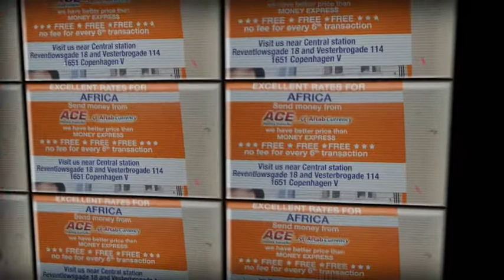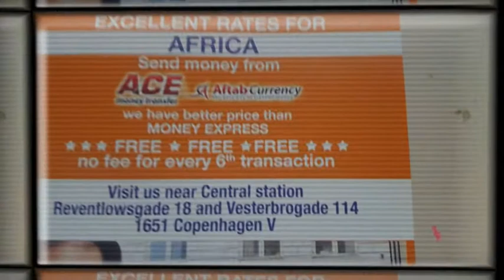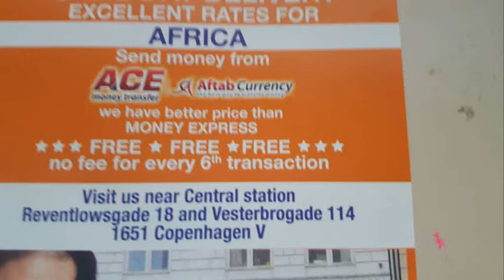MONEY TRANSFER CENTER ACE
Visit us near Central Station
Reventlowsgade & Vesterbrogade 114
1651 Copenhagen Denmark V
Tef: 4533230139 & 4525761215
Photo by Seedy Touray